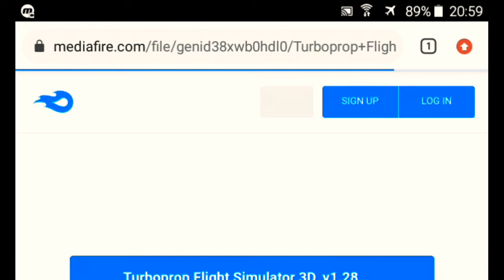Vector 2 Dinheiro Infinito v1.2.1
Fala pessoal, mais um vídeo top no canal, hoje é sobre jogo de ação

===📬Redes_Sociais📬===

===🔼Parceiros🔼===

===📥Downloads📥===

===💲Ajude-me💲===

Picpay: @adriano.lopes34

😴Tags_Ignorem😴